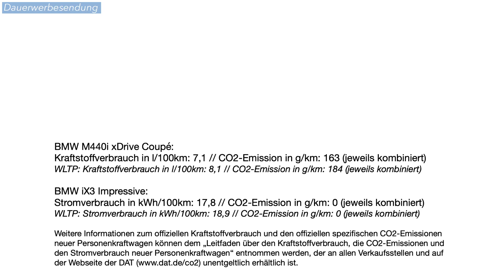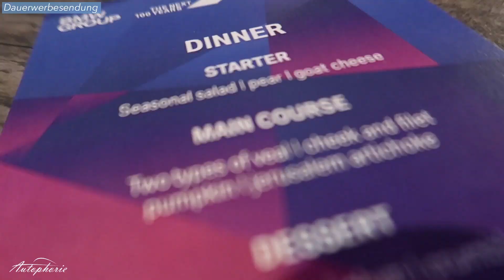VLOG: Larissa und Finn 🐶 nehmen euch mit nach München - Autophorie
Lange ist es her! Nun gibt es mal wieder einen VLOG. Mit dabei nicht nur Larissa, sondern auch Chihuahua Finn 🐶. Prinzipiell geht es nach München und wieder zurück.